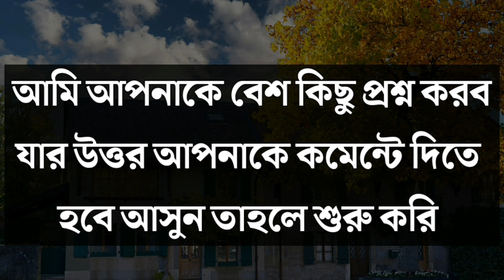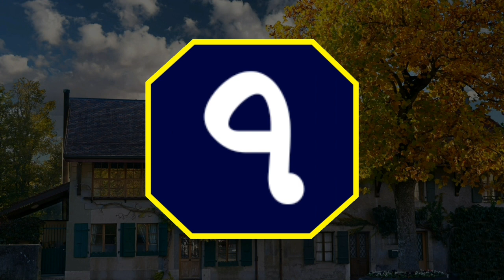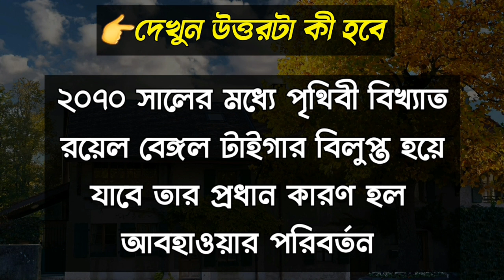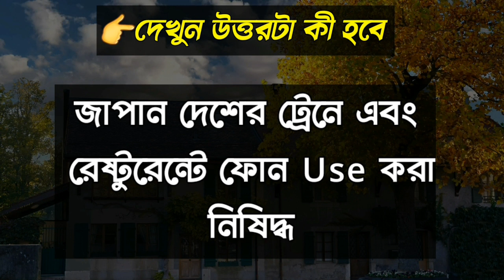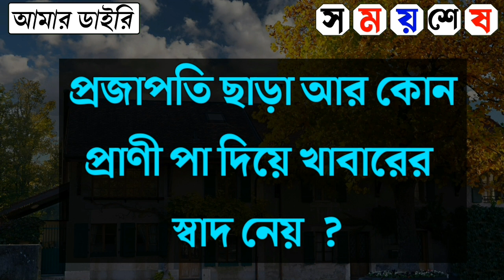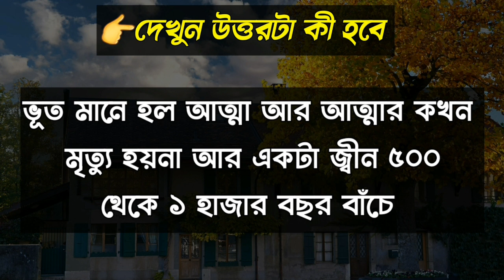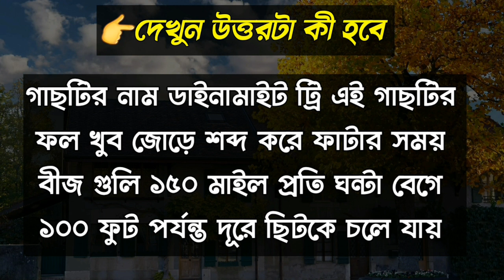Bangla Gk Question and Answer/Bangla Gk/Bangla Quiz/Bengali Gk/Bangla General Knowledge/Gk/Quiz/431